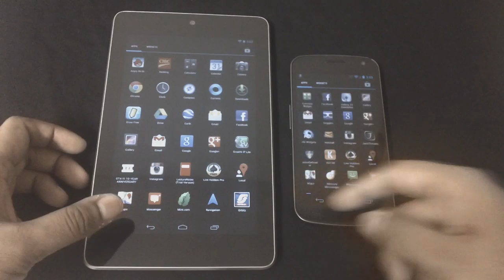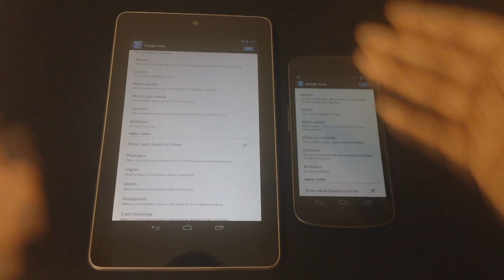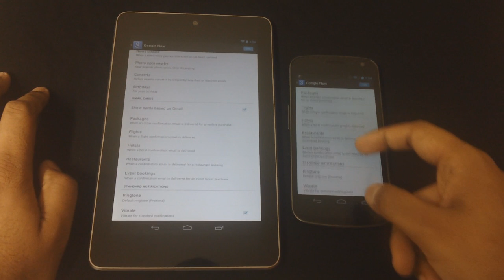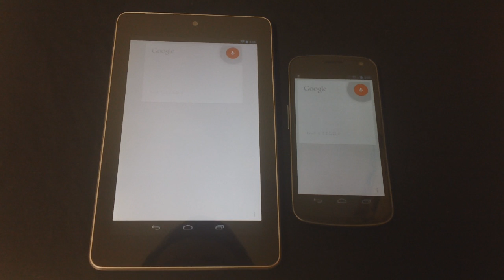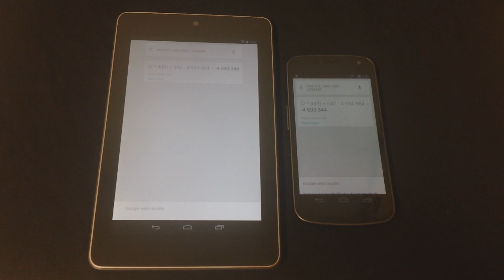Google Now for Android 4.2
This is a hands on video of Google Now on Android 4.1.2 JellyBean
A Galaxy Nexus is used in this video Questions or suggestions? Follow me and ask! Twitter Googe Plus Instagram